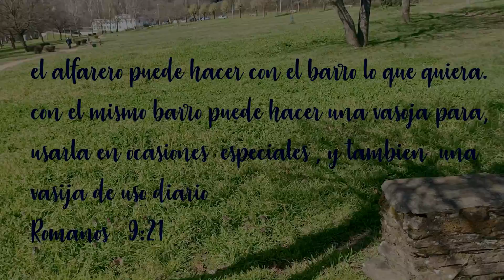JOSE MORO ROMERO ( VASO DE HONRA ) COLABORAN HNAS . JUANI Y ELI